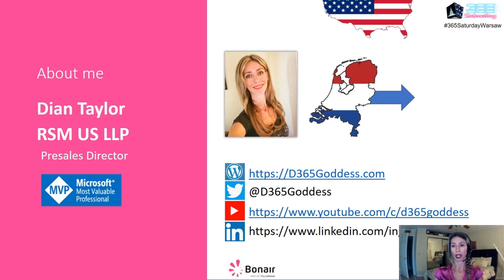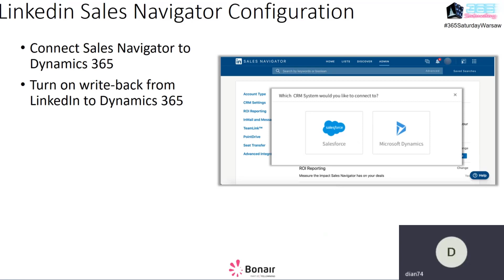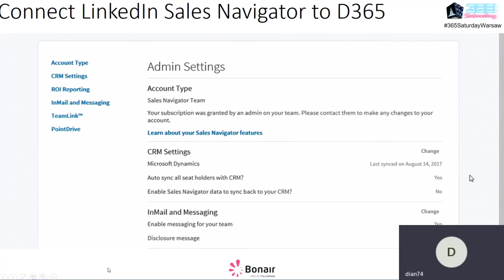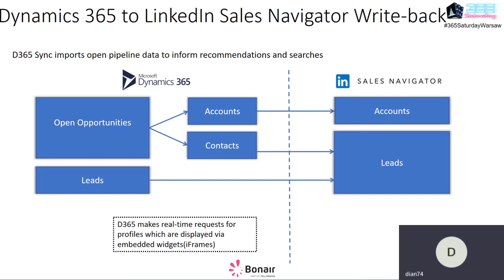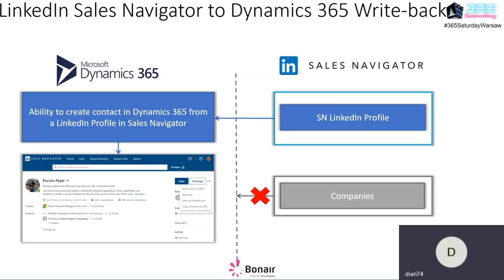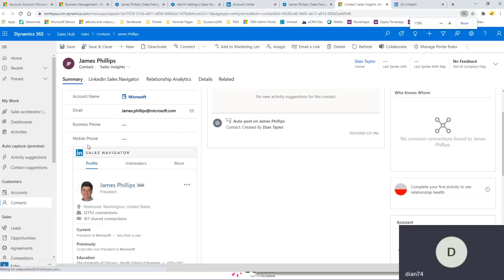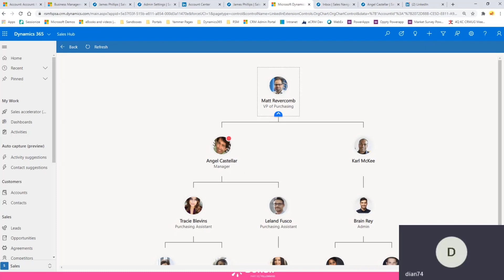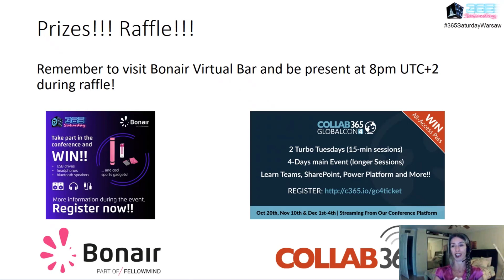D365 Sales and LinkedIn Sales Navigator together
Dian Taylor

365 Saturday Warsaw 2020